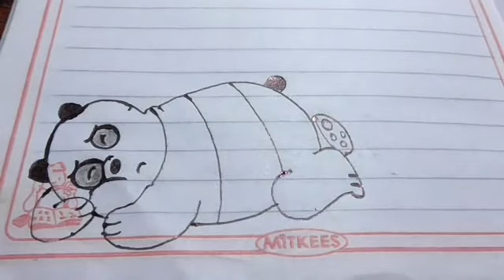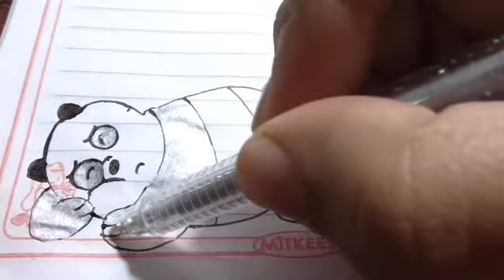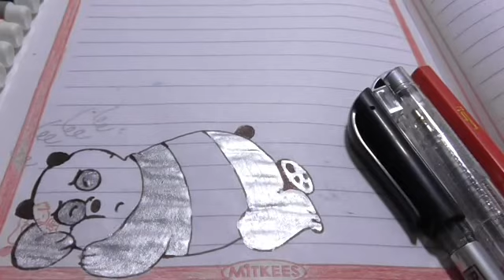تعليم الرسم | رسم بنده نايم كيوت فى كراستك | تزيين الكراسات